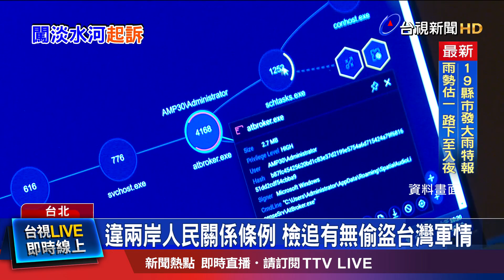違兩岸人民關係條例 檢追有無偷盜台灣軍情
今年六月，端午連假第二天，中國籍阮姓男子駕駛小艇，直闖淡水河口，逮捕之後向檢警表示，他是因為發表了對中國不利的言論，所以想要投奔自由。士林地檢署調查後，認為阮姓男子違反未經許可入國罪，偵結後提起公訴。